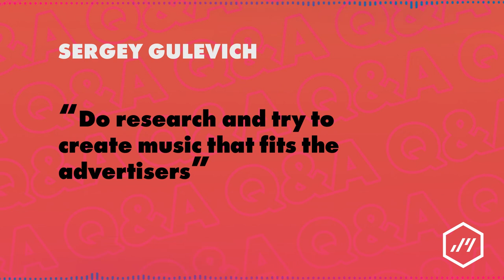Sergey Gulevich - Key Element for Licensing Artists to Success | Jamendo Artists Interviews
If you are an artist and you like to create content for advertisers, don't miss this very honest interview with @SergeyGulevich!
There he explains the importance of being able to adapt and always keep in mind the market's preferences in terms of music background.

Save this post if you agree with all the good advices he has given us! 👏